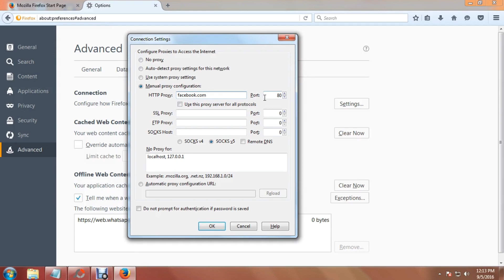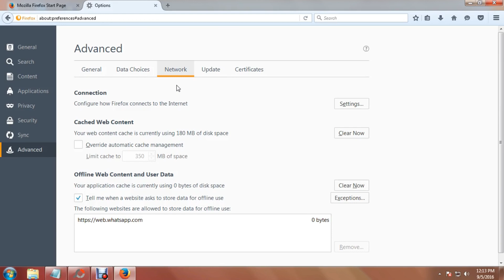What is Reverse IP Engineering?? || কেনেকৈ কাম কৰে Reverse IP Engineering ? || Theory+Tutorial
Reverse IP Lookup is a way to identify hostnames that have DNS records associated with an IP address. A web server can be configured to server multiple virtual hosts from a single IP address.

Reverse IP engineering, reverse engineering, hacking, free internet, how to get free internet, download without data use, kali linux, magic trick, tricks with mobile, mobile fingerprint unlocking, illusionist Jeet, Magician, technical tricks, tricks to get free internet, hacking trick, download anything without internet, technical guru, technology and tricks